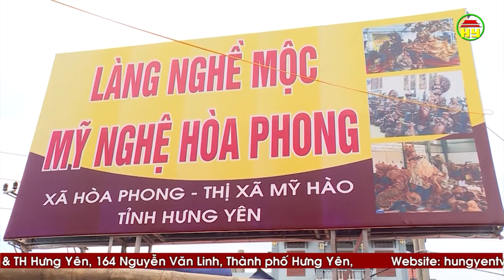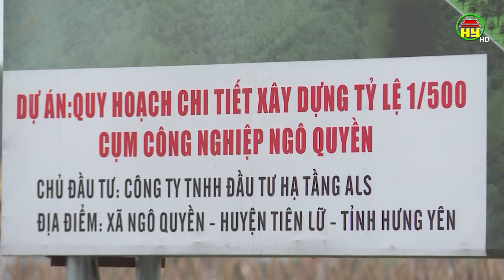Tiến độ xây dựng các cụm công nghiệp chậm